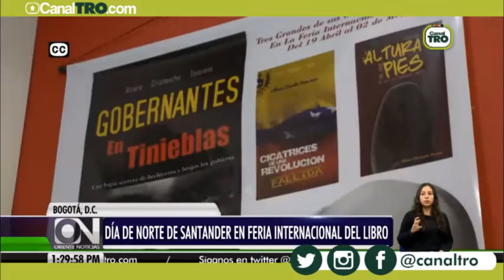Día de Norte de Santander en Feria Internacional del Libro